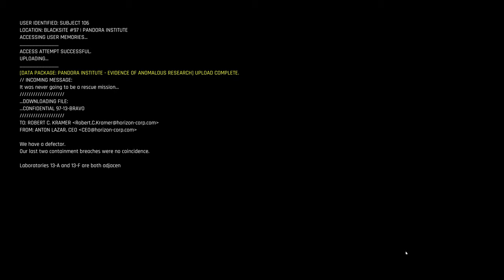Trepang 2 | 4K PC Gameplay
Become the ultimate badass in Trepang2: A gory, action-packed FPS set in the distant future. Unleash all hell on your enemies, dodge bullets and leave a trail of destruction in this hardcore and frenetic shooter.

PC SPECS:
- Asus Maximus z690 Hero
- Gigabyte RTX 3080ti GAMING OC 12gb
- 32GB G.Skill Trident Z DDR5 6000mhz
- Samsung 980 Pro 1tb NVME
- ASUS ROG Ryujin II 360 Watercooler